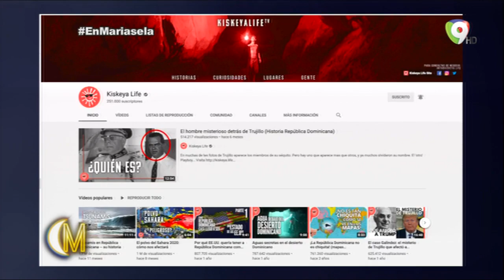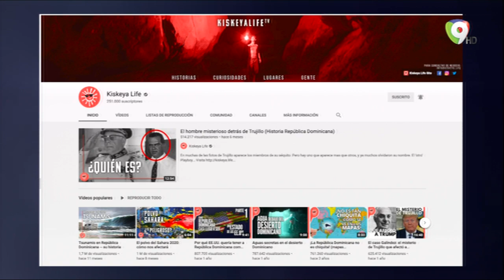Conversamos con Alec Corday productor del canal de YouTube Kiskeya life